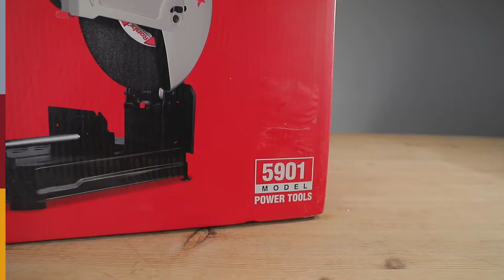Unboxing Ronix Cutoff Saw 5901 355mm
Cut-off Saw, 2300W
5901
If you need a strong power tool to deal with steelworks, Ronix 5901 Cut-off Saw will be a great choice. Its wonderful 17kg body with spindle lock system, spark guard and fence adjustment are all designed to ease your work and save you some energy. It will also be a savior of your time by helping you finish the tasks quickly with its 2300W powerful motor, having a no-load speed of 4000RPM.

Ronix 5903 Cut-off Saw is a wonderfully designed power tool to help you accurately finish your steelworks. Its piece clamp, D-shape handle and fence adjustment are some of its notable features to prove its high-quality. You can find all you need in Ronix 5903 Cut-off Saw.

OFFICIAL PHILIPPINES DISTRIBUTOR LINK:

CATEGORIES:
DRILLS: